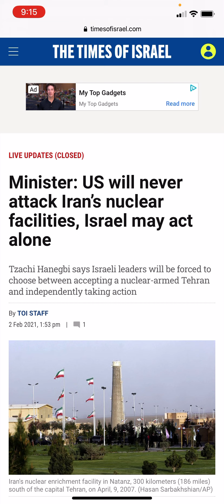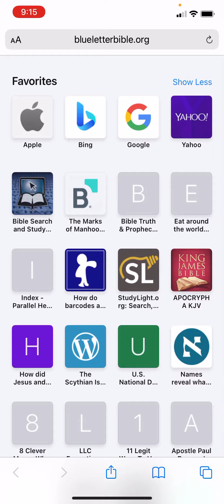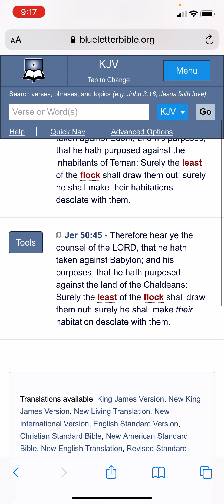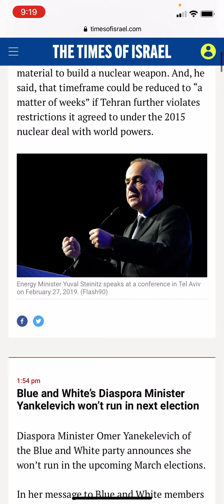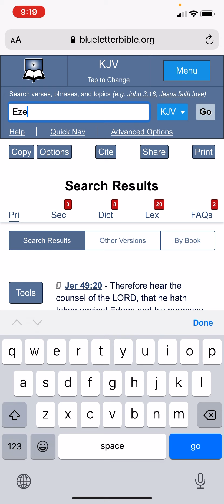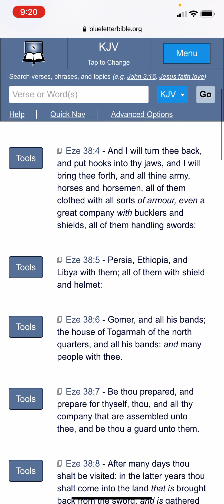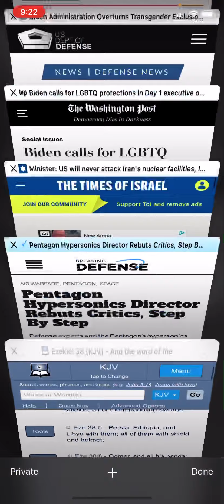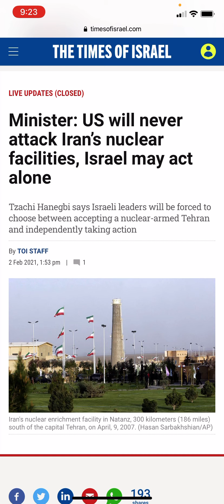GMS: NEWS AND PROPHECY- U.S. WON’T STRIKE IRAN BUT ISRAEL MAY ACT ALONE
Jeremiah 50:45 Therefore hear ye the counsel of the LORD, that he hath taken against Babylon; and his purposes, that he hath purposed against the land of the Chaldeans: Surely the least of the flock shall draw them out: surely he shall make their habitation desolate with them.